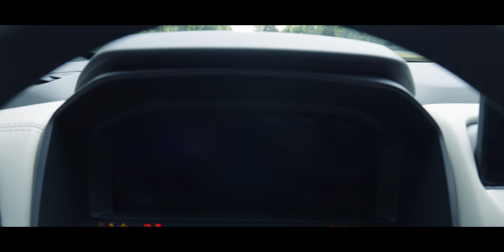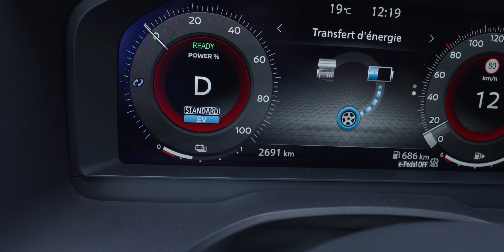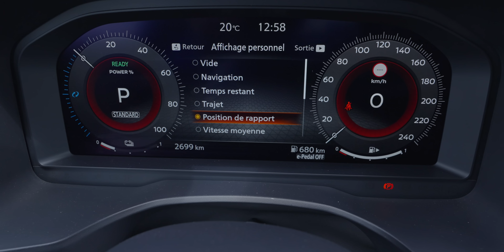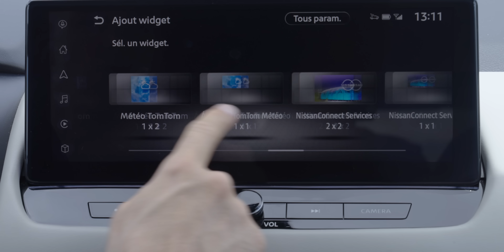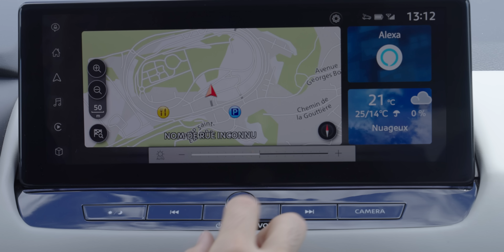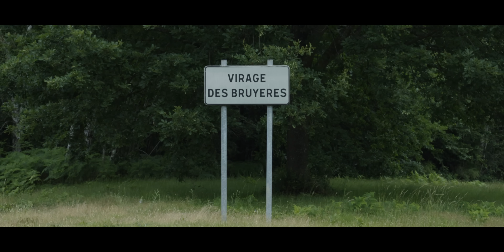Nissan Qashqai e-POWER - Hybride mais UNIQUE en son Genre !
Tout le monde connait le Nissan Qashqai mais c’est la première fois que la marque sort en France une version e-POWER.

Plus qu’une énième nouveauté, c’est une tout autre façon de concevoir l’hybride.

Comment fonctionne le Nissan Qashqai e-POWER ?
La technologie est-elle pertinente ?
Quels sont les résultats sur la route ?

Je vous emmène sur circuit routier faire un tour à bord du nouveau Nissan Qashqai e-POWER.

Vidéo réalisée en partenariat avec Nissan.

MON ANCIEN MICRO CRAVATE (pas cher)

▶ ECRIVEZ-MOI:
Aurélien GRANET
Monsieur GRrr
49, rue de Ponthieu
75008 Paris
FRANCE